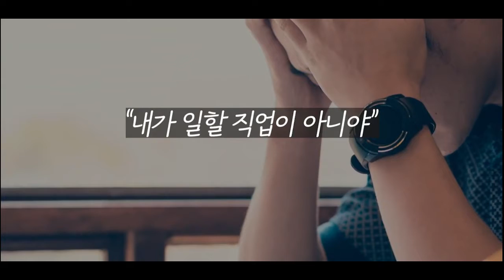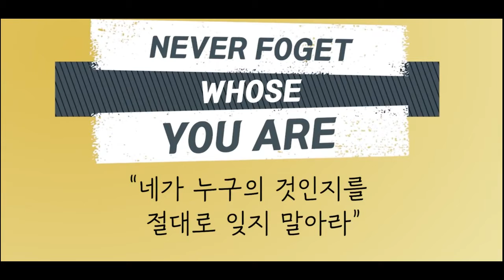[메세지] 내가 여기서 일하는 것이 정말 주님의 뜻입니까 여기서 얻는 것은 돈밖에 없는 것 같아요, 하지만 당신은 주님의 것이기에 지금도 주님의 일을 하고 있는 것입니다